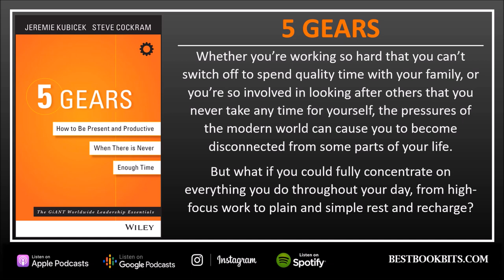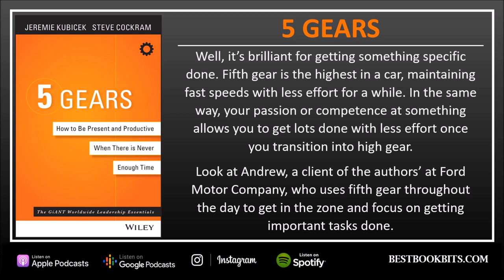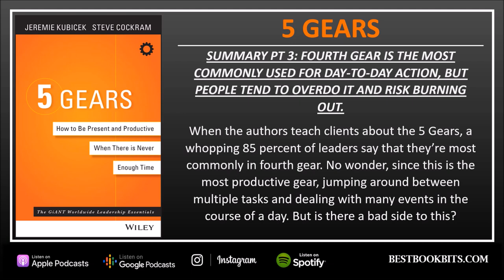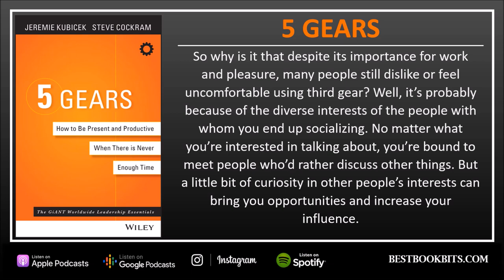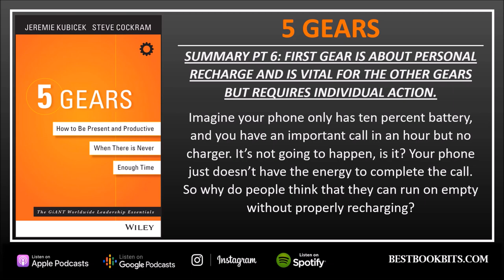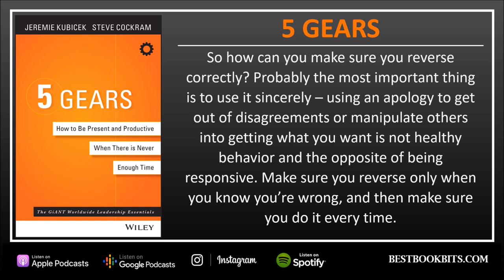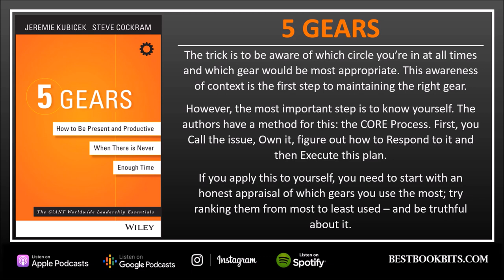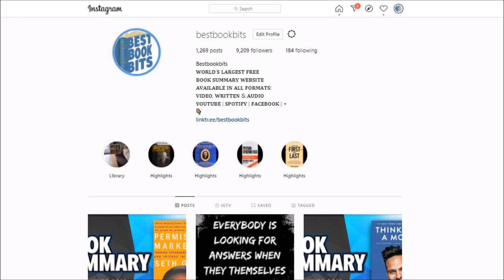5 Gears | Jeremie Kubicek and Steve Cockram | Book Summary